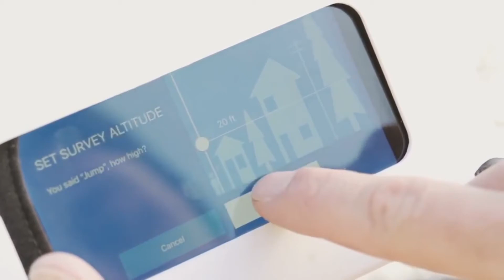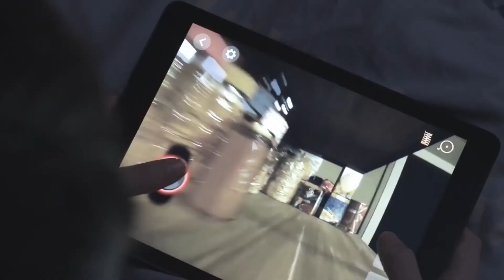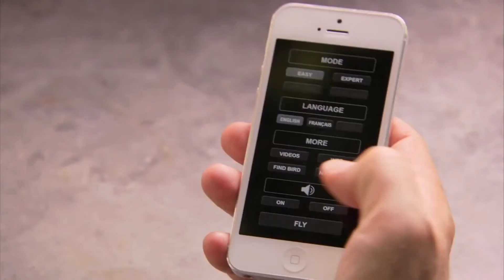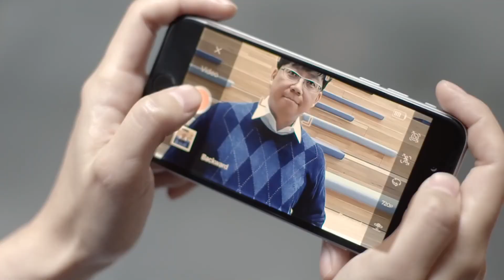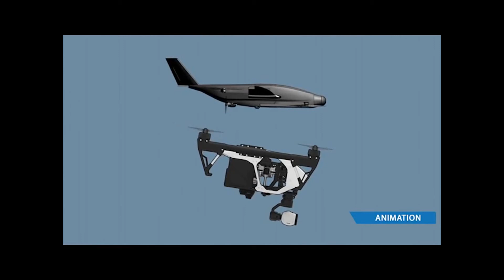BUILD YOUR OWN DRONE !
Drones are everywhere, this gear makes your own iPhone into drone this just works perfectly as dji inspire 1 or parrot drone even better!

If you are outdoor person and as well likes taking selfie or dont have high budget to spend on drones this smart gadget is right for you just place an iphone inside this case and watch it fly